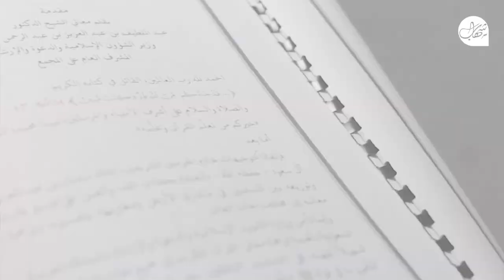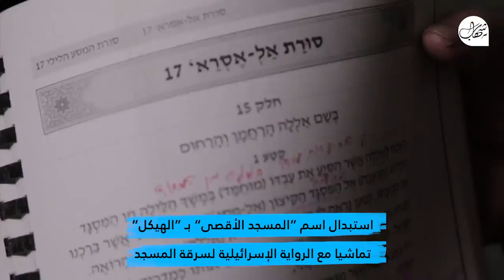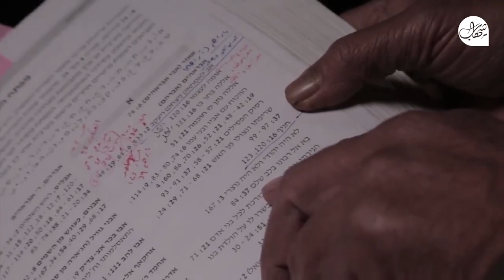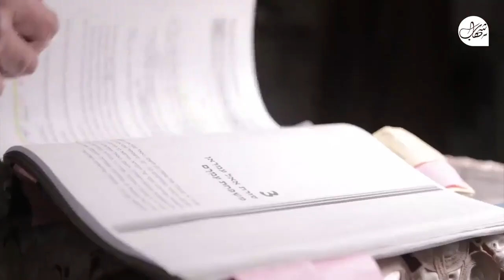300 خطأ في ترجمة القرآن الكريم للعبرية من قبل مجمع الملك فهد لطباعة المصحف الشريف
300 خطأ في ترجمة القرآن الكريم للغة العبرية من قبل مجمع الملك فهد لطباعة المصحف الشريف
رابط للنسخة المترجمة للعبري